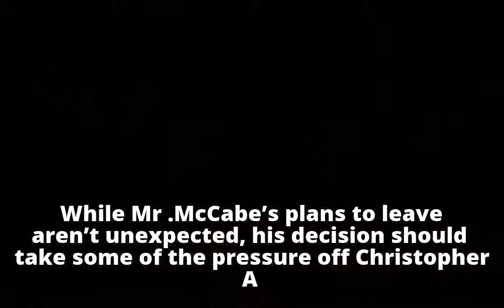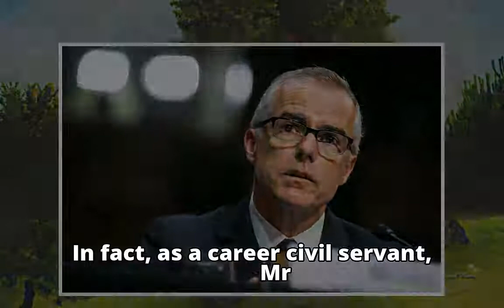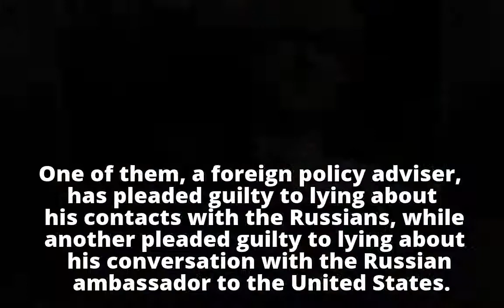Andrew McCabe, F.B.I.’s Embattled Deputy, Is Expected to Retire